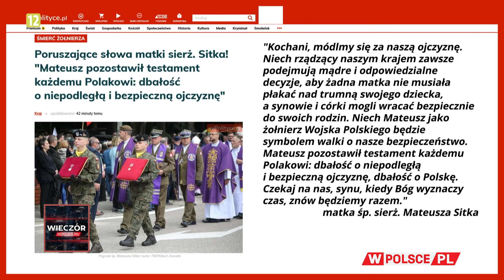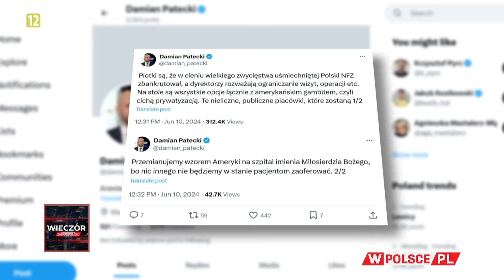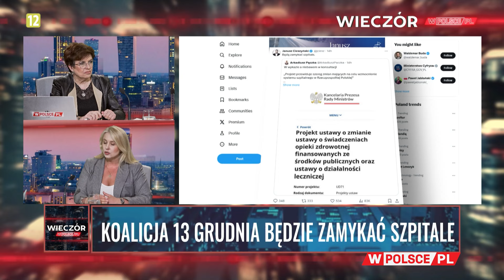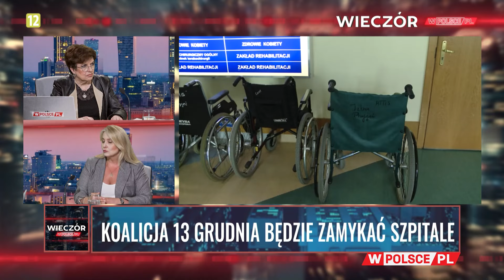WieczórWPolsce: Aleksandra Jakubowska i Katarzyna Sójka (12.06.2024)